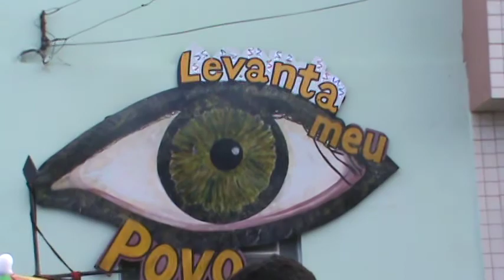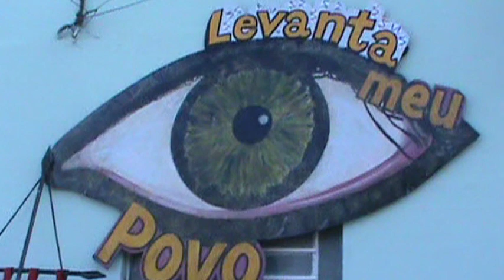LEVANTA MEU POVO ANO 2013 ARRETADO POR FREVO CABOCLINHO URUBATAN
LEVANTA MEU POVO  ANO 2013
ARRETADO POR FREVO
CABOCLINHO URUBATAN
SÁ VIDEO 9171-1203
CARNAVAL 2013
CARNAVAL 2013